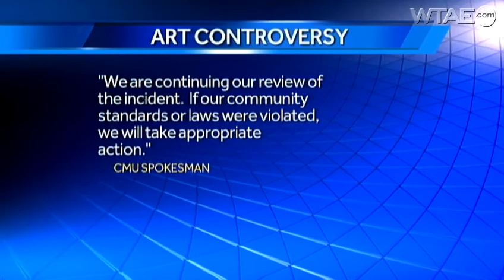Pope spoof by half-naked woman upsets Bishop Zubik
The Catholic bishop of Pittsburgh has called on Carnegie Mellon University to address a female student's half-naked march to pass out condoms while dressed as the pope during a parade organized by the school's arts department.